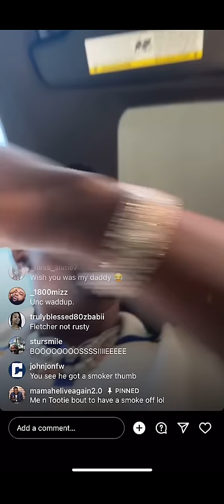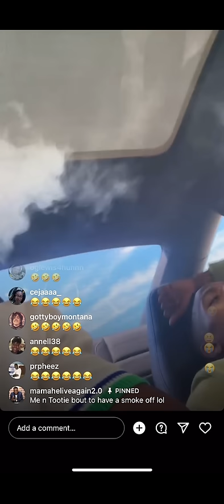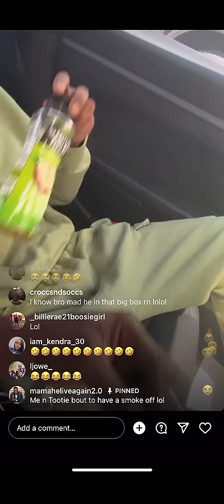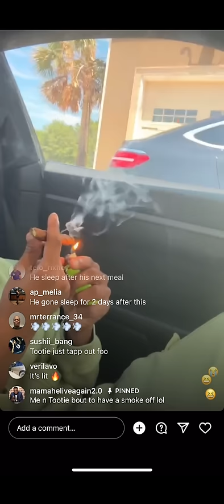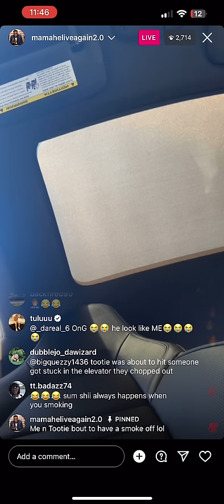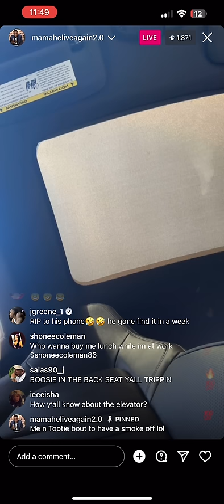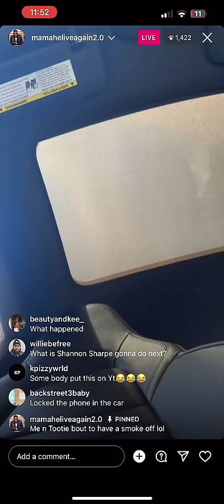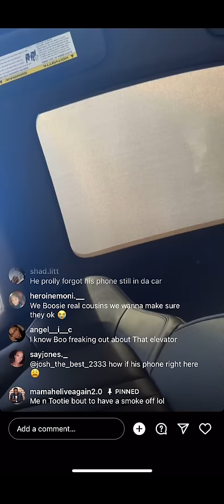Boosie Badazz Vs Tootie Raw Smoke Hot Box Challenge His Daughter Got Stuck In The Elevator FULL VID